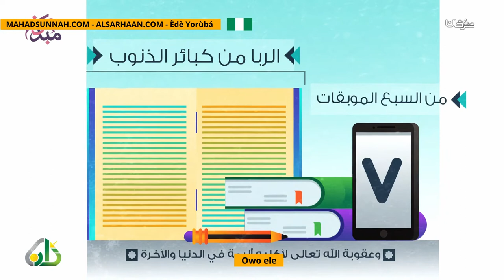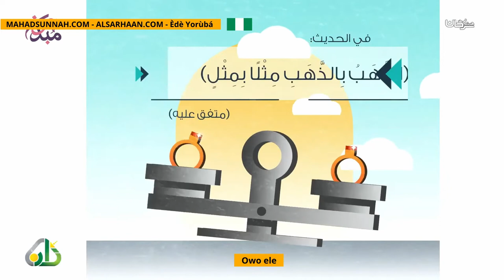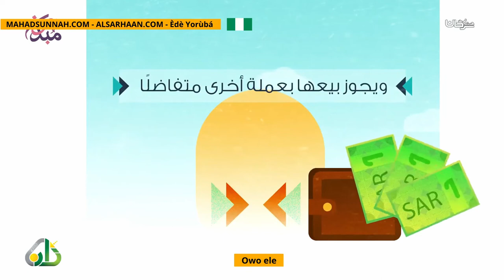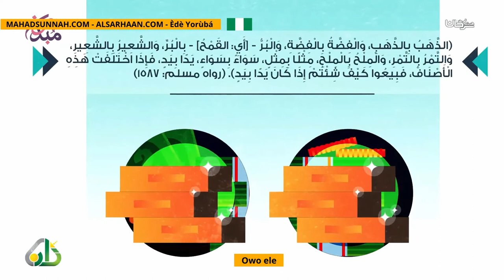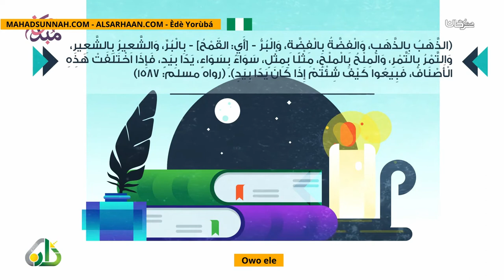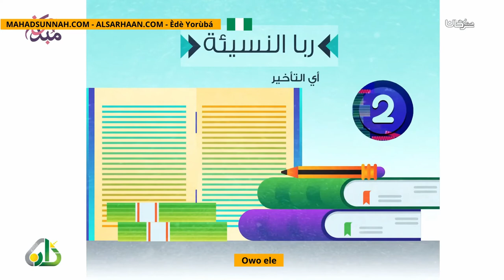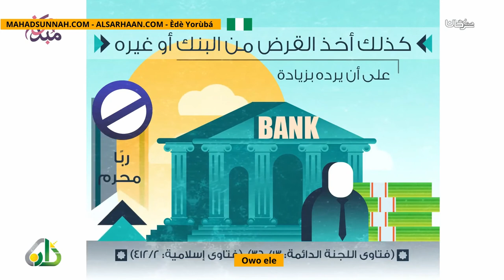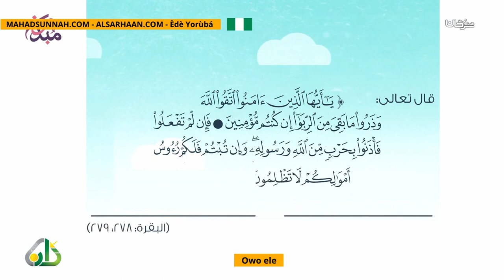Owo Ele الربا